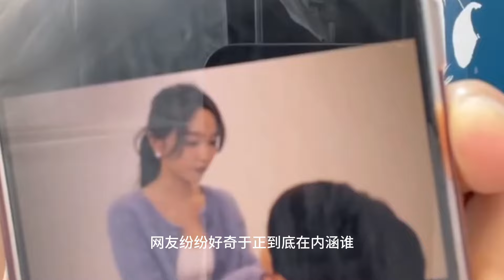闹大了！于正继续爆料，牵连杨紫迪丽热巴，官宣新人颜值引热议！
闹大了！于正继续爆料祝绪丹吴宣仪辞演《五福临门》女二，牵连杨紫迪丽热巴，官宣新人颜值引热议！